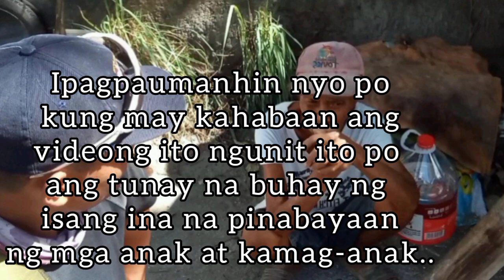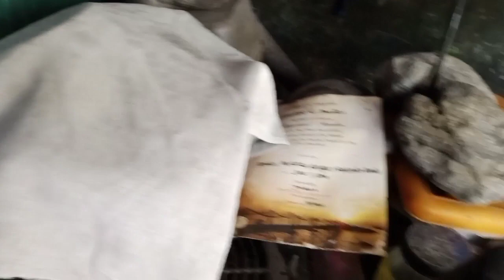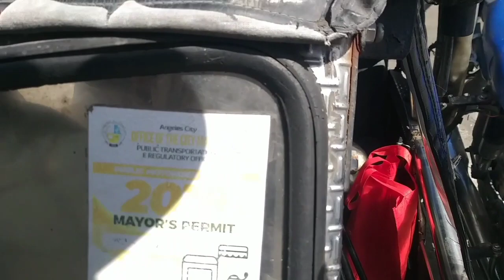Inang walang makain nasaan ang mga anak//MerlitoLOBO TV